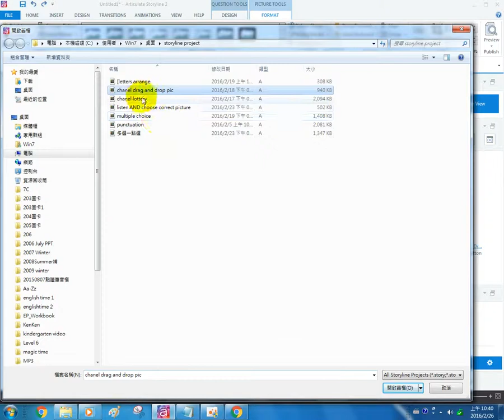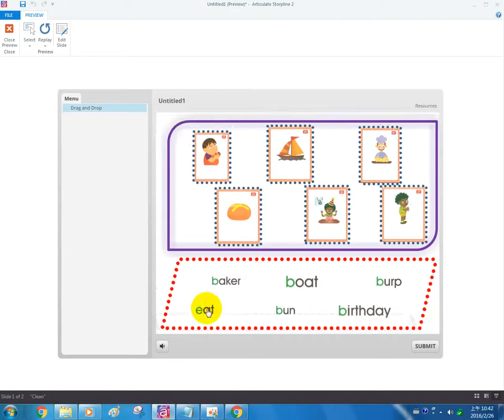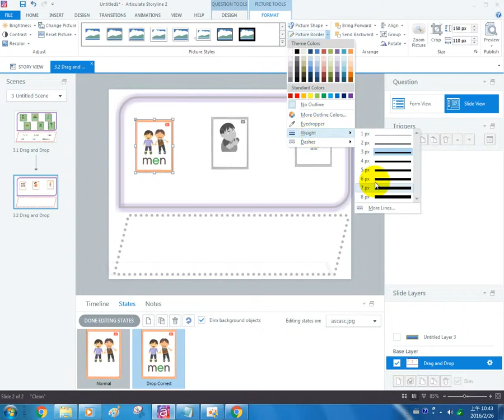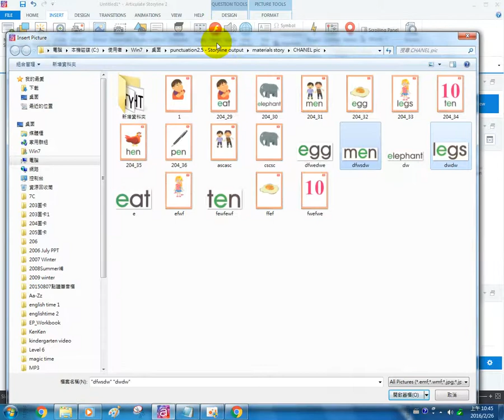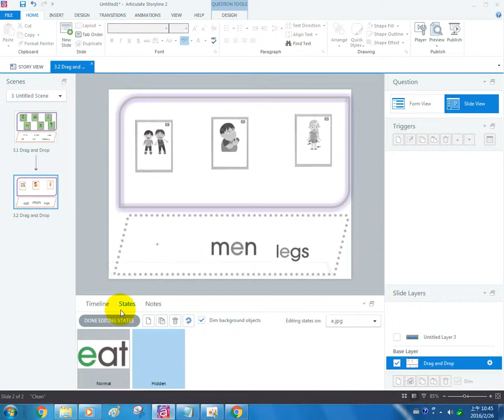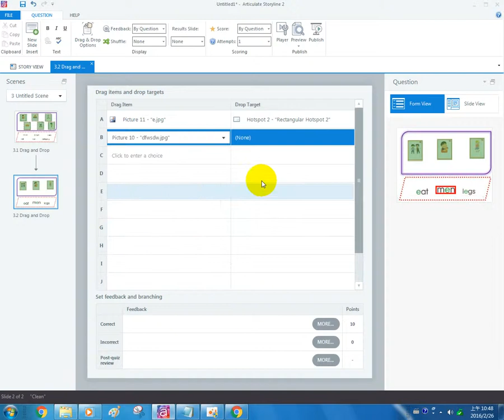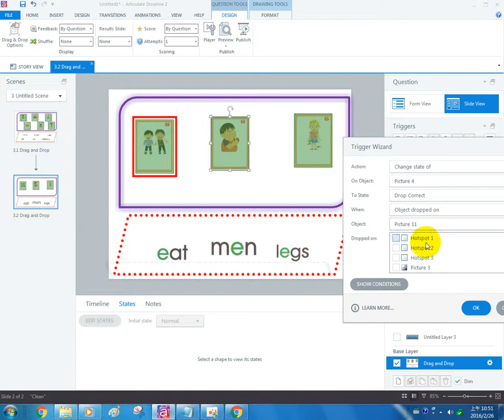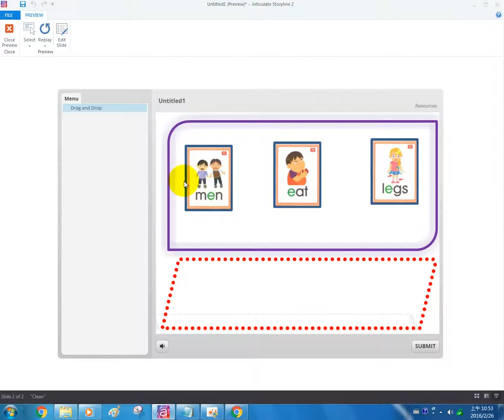Storyline (Classroom Practice): Drag and Drop (Word to Picture)